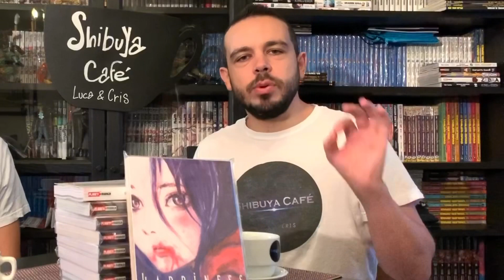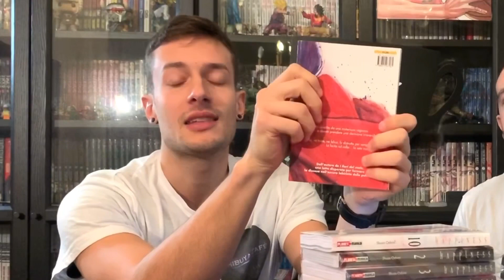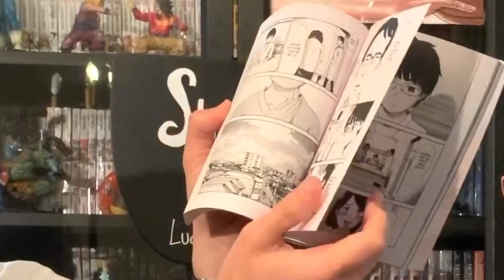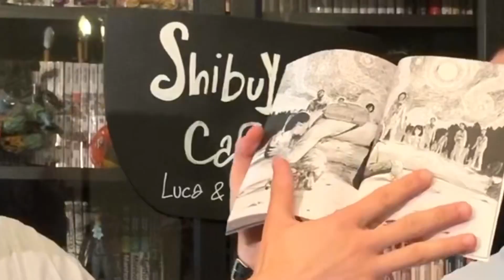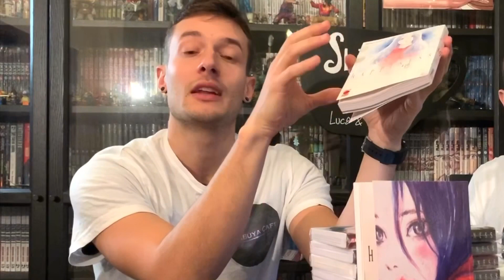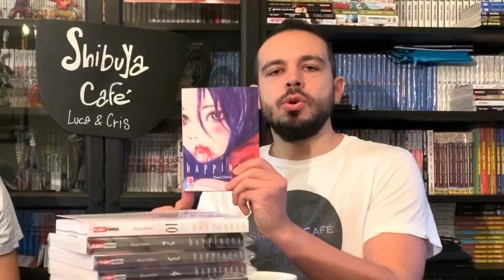HAPPINESS manga | RECENSIONE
La nostra recensione di Happiness di Shuzo Oshimi!

GRAZIE A MARCO GAMMINO, PRIMO PATRON!